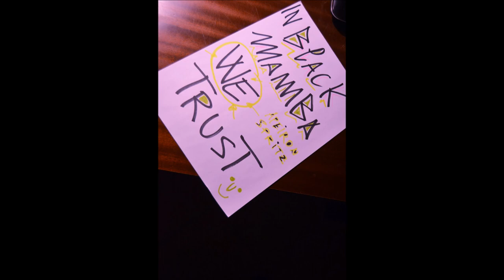Black Mamba, Apeiron Spritz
“He’s Co/uming”
Ecco a voi Black Mamba, il pezzo dedicato al nostro Batterista: Black Mamba ( conosciuto anche con il nome di “Kiare” )
E’ lui il capo..
 Il più bello, il più forte, il più “groovosamente dotato” ; e questa è la SUA canzone, con tanto di versacci e urli.

Questa segue il pezzo “Fantonia Sanchez” ( allego il Link della canzone ) ed è la 4 traccia del nostro futuro Concept Album.
Che dire?
Anche lei è stata registrata nella “Fantonia’s MusicRoom”, come quasi tutte le nostre Songs.
Gli artefici:
Basso: Federico Fantoni
Batteria: Lorenzo Chiarello
Chitarra Solista: Axel Niessen
Chitarra Ritmica/Voce: Giovanni De Filippo

Povero chi ascolta 
un saluto dagli Apeiron Spritz